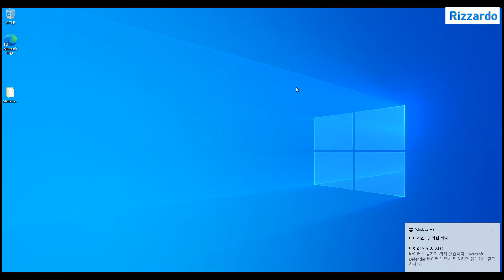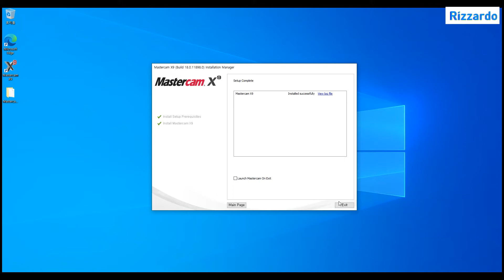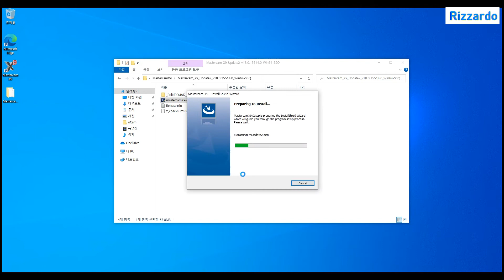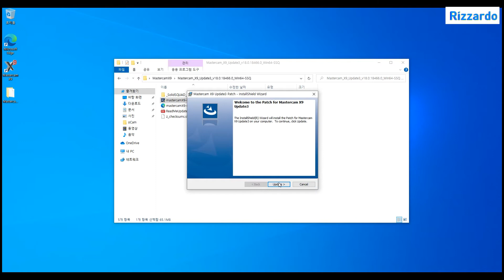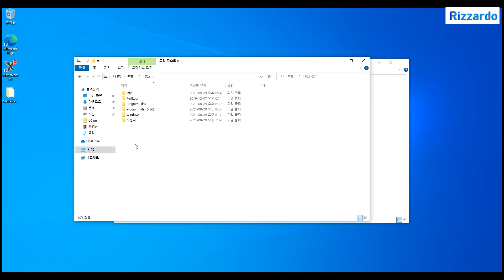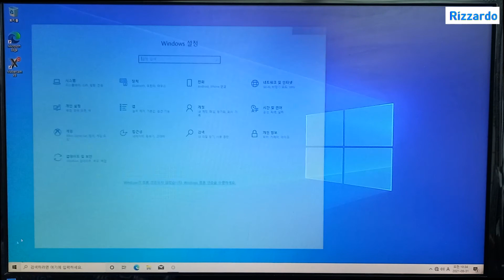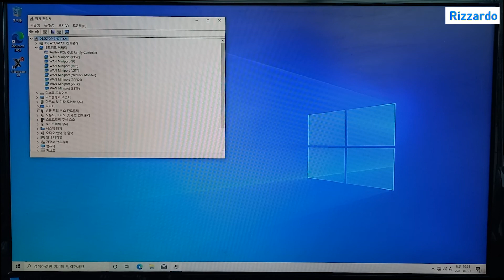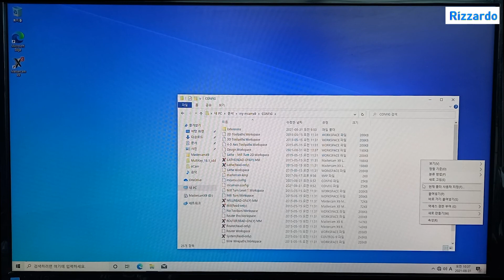Mastercam X9 설치하기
CAD, CAM 프로그램인 Mastercam X9 설치하는 방법에 대해 알아 보도록 하겠습니다.